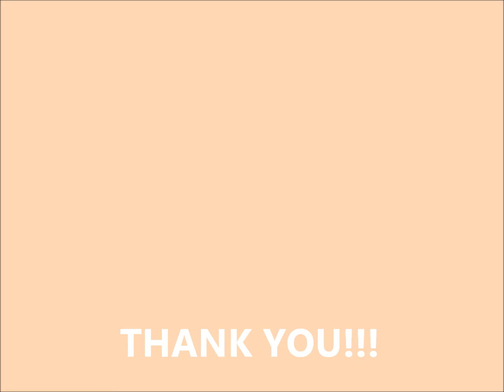First Friends-1 Vocabulary - My body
Video lesson for kids to learn Vocabulary on the topic "My Body"